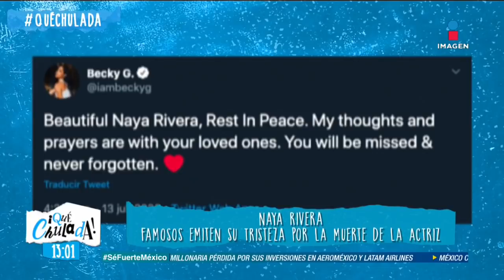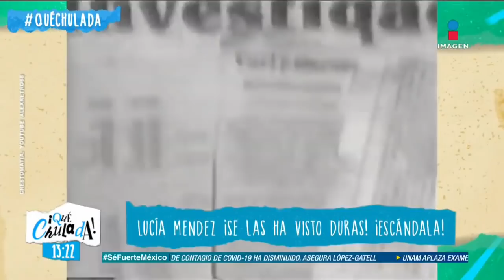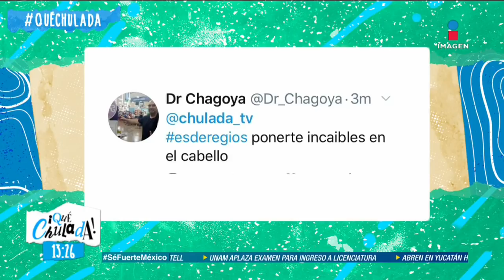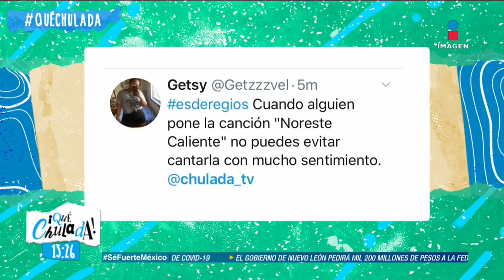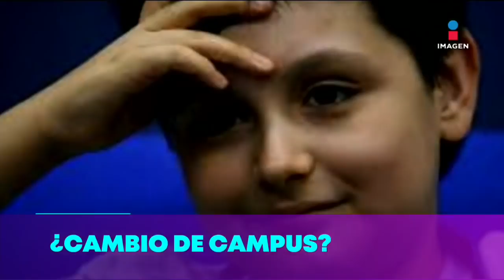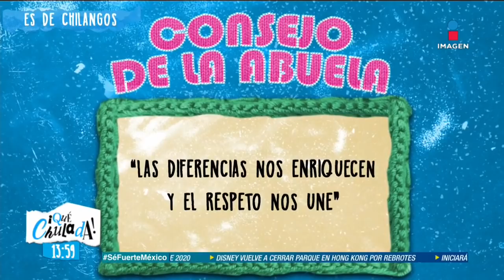Programa Completo 14 de julio 2020 | Qué Chulada